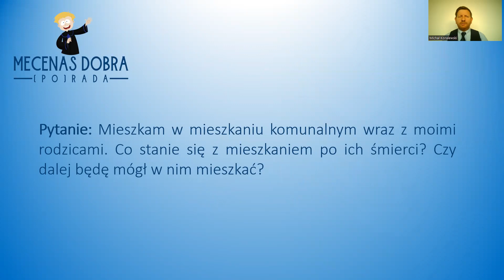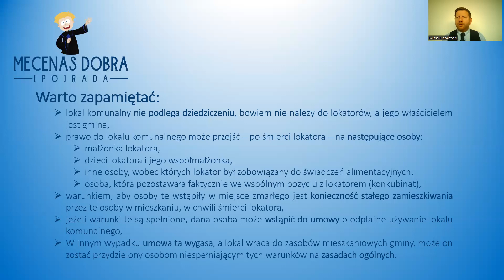Czy można odziedziczyć lokal komunalny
Zastanawiasz się, co dzieje się z lokalem komunalnym po śmierci lokatora? Nie wiesz, czy możesz dalej zamieszkiwać w lokalu komunalnym? A może szukasz informacji, czy lokal komunalny podlega dziedziczeniu? Odpowiedzi znajdziesz w naszym filmie na kanale: @mecenasdobraporada